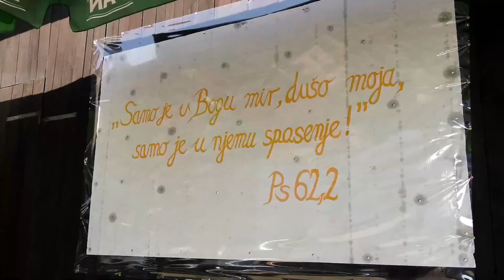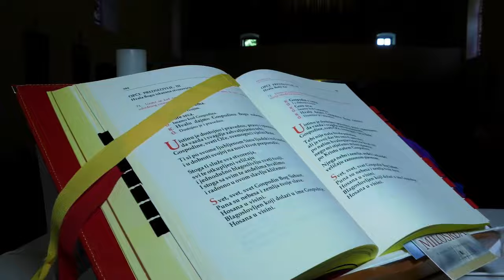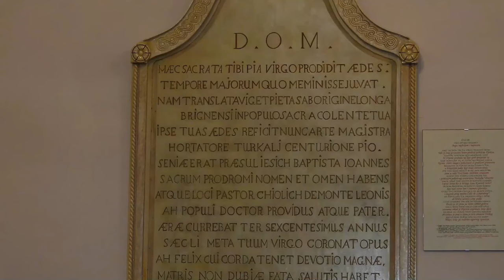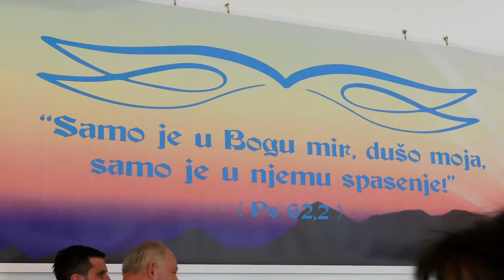Mlada misa vlč. Kristijan Perović (Brinje 20. 07. 2019)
Majčin blagoslov.
Vlč. Zlatko Sudac oblači mladomisnika.
Propovijed: biskup Ivica Petanjak
Govor župnika: vlč. Pejo Ivkić
Govor Filipa Babića (brat pokojnog don. Ivana Babića)
Mladomisnički blagoslov.
Svečani ručak u sali Gradina kod Ogulina.
Molitveni nagovor: Don Mijo Grozdanić
Govor: Prof Anton Peranić
Voditelj programa vlč. Ivan Butum
Uz grupu mandolina, tamburica koji ujedno svi pok. donn Ivana Babića nećaci, pjeva i vodi program bogoslov. Frane Šindlija.
Pozadinska glazba: Tomislav Kljajić (album "Ljubav koju ne razumijem")